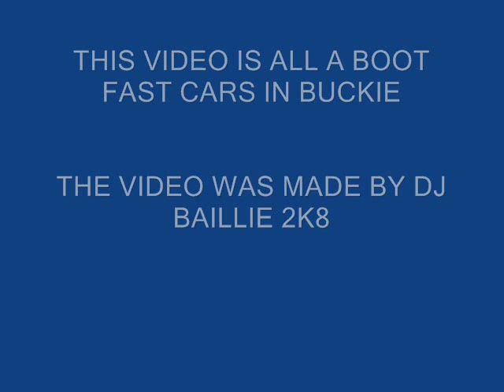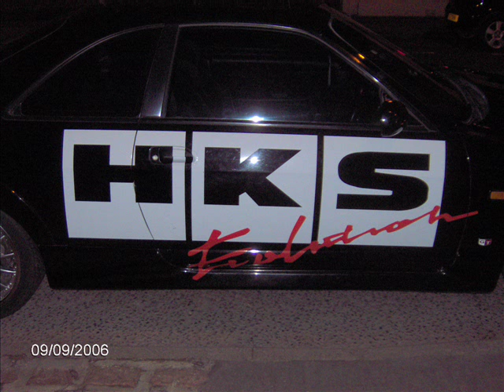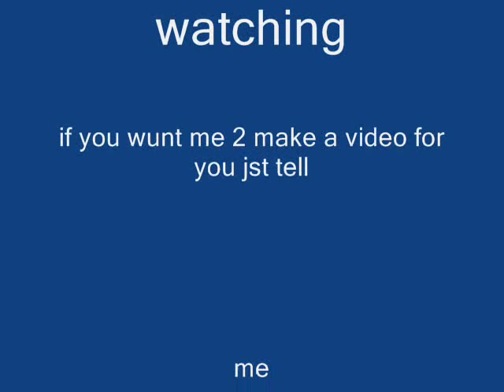cars in buckie